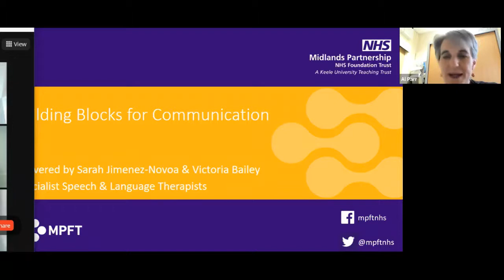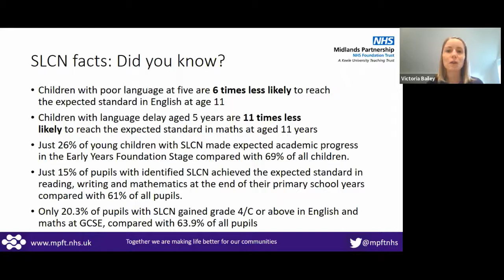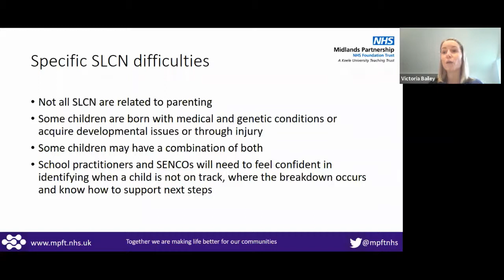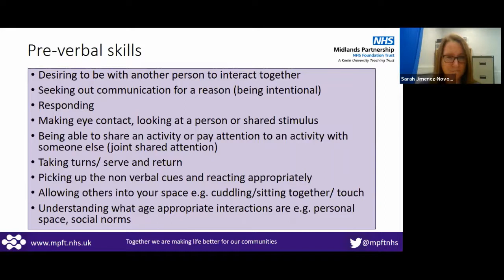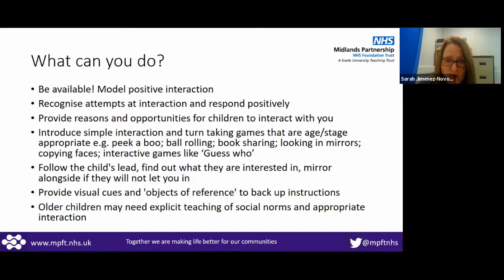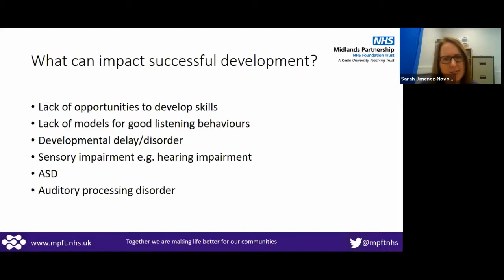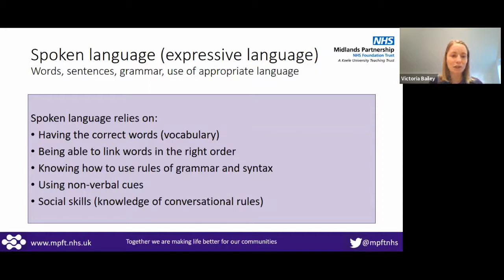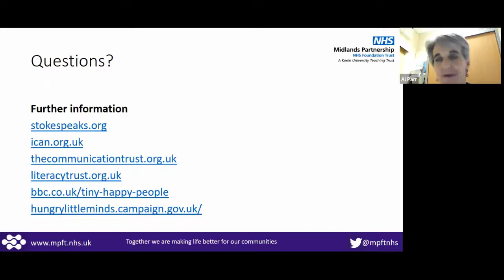Webinar: Practical Strategies for Supporting SLCN (Part 1 of 3)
This series of three webinars will introduce the building blocks needed for communication and practical strategies for supporting children with Speech, Language and Communication Needs in the classroom, with a focus on boy’s language development as an ‘at risk’ group for SLCN.

Sessions will feature input from Speech and Language Therapists and case studies from school practitioners who have successfully implemented strategies.

This series is suitable for classroom practitioners and Teaching Assistants, SENCOs and leaders of SEND from Primary, Secondary and specialist settings.

Part 1: Tues 5th October 2021, 16:00-17:00 - Building Blocks for Communication

This session will cover the building blocks of communication development and discuss ways in which practitioners can support children in these areas.

Part 2: Tues 30th November 2021, 16:00-17:00 - Supporting Speech Sound Development

This session will cover typical development of speech, how speech sounds are produced, links to phonics and literacy skills, and practical ways to support speech development in the classroom.

Part 3: Thurs 9th December 2021, 16:00-17:00 - Boy Talk

This session will look in to the science behinds boys’ brain and language development and will explore ideas and ways to encourage boys to engage in their learning.